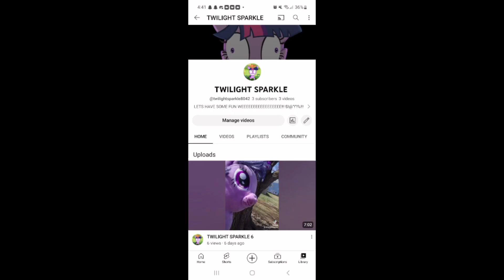Twilight Sparkle has a YouTube channel